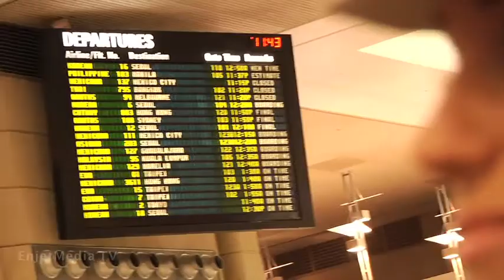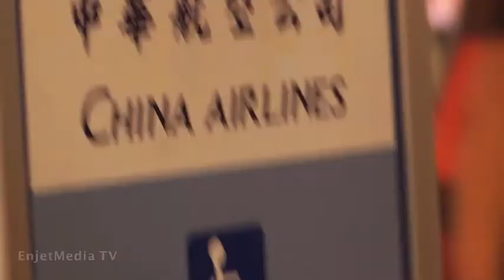Nemberala Beach Resort Honeymoon Adventure!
ENJET MEDIA's head honchos, Matt Weddle and Tiffany Schultz, embark on an adventure that combines their honeymoon with a once-in-a-lifetime film shoot highlighting their travels to the remote Eastern island of Rote, Indonesia. The newlyweds travel to the other side of the globe to promote their client, Nemberala Beach Resort, while also showing us some of the island's best kept secrets. It's romantic honeymoon meets business venture!

ENJET MEDIA is a hybrid video production & creative agency based in San Diego, California. We provide creative services, brand development and strategy with an emphasis on video production and content creation for the modern world.

We are a collective of filmmakers, creatives, and marketing professionals with a strong belief in the power of meaningful visual content.